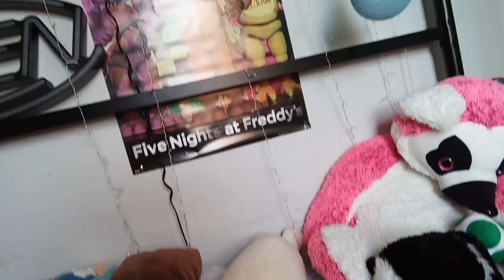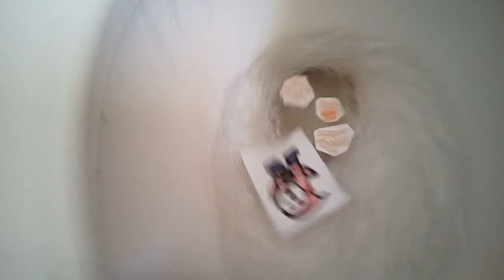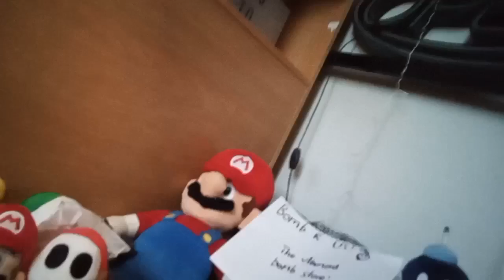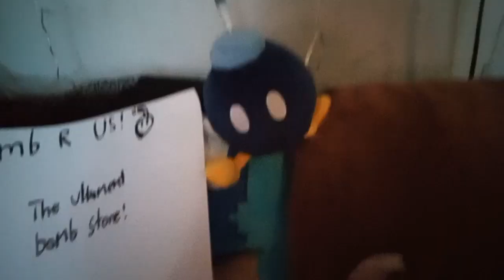S8 E6: Bombs R Us